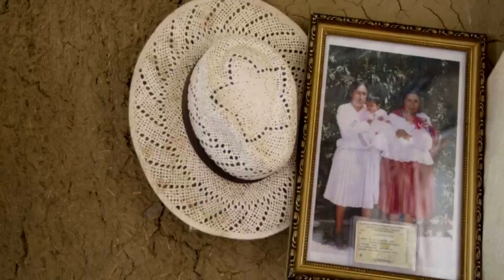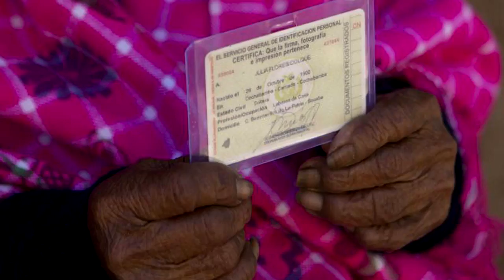លោកព្រះ! កម្រណាស់ លោកយាយដែលមានអាយុច្រើនជាងគេលើពិភពលោក អាយុ....